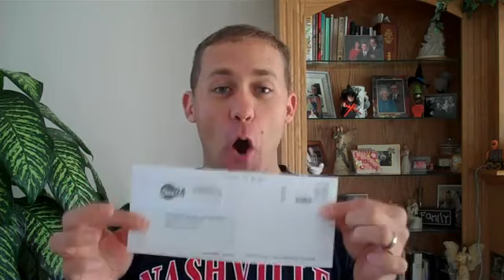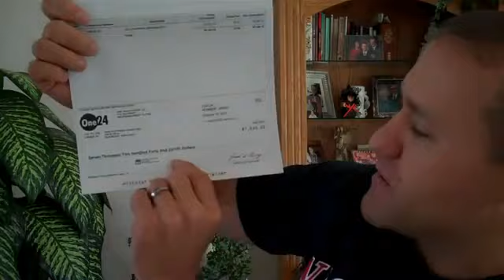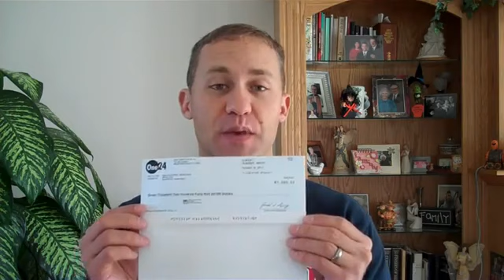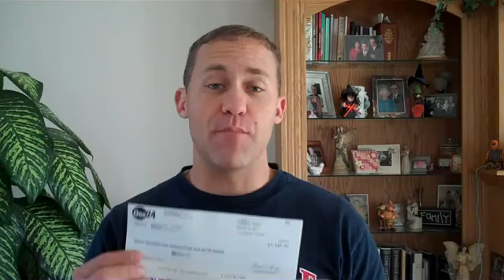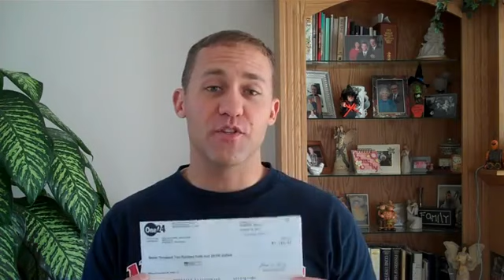The One24 experience! : gurupro.124online.com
One24
One24
One24
124 Scam
124 Scam